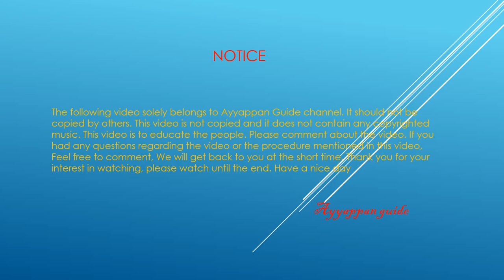DD FREE DISH AND DISH TV FTA CHANNEL UPDATES 17TH OCTOBER 2017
THIS IS THE CHANNEL UPDATES FOR DD FREE DISH AND DISH TV FTA CHANNELS ON 17TH OCTOBER 2017.
     I WILL DAILY UPDATE THE CHANNEL LIST.